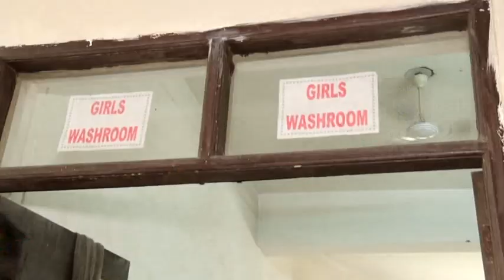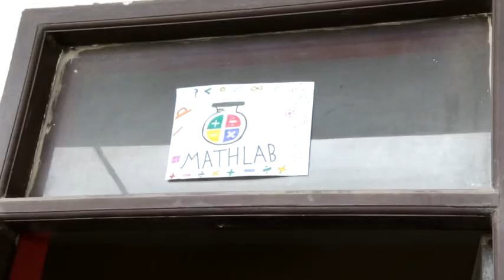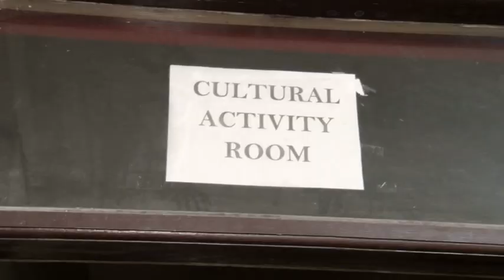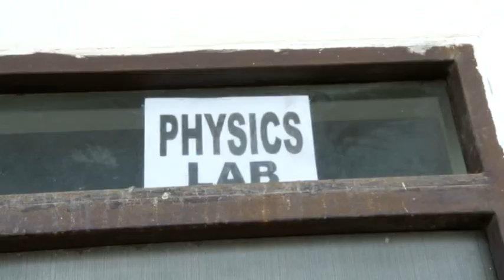Shanti Niketan School Sec 21A FBD CBSE Inspection 01 MARCH 2023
CBSE Inspection 01 MARCH 2023